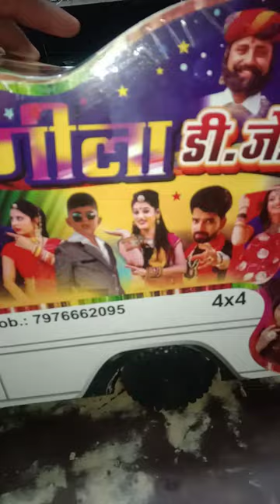gems#🏅short#🤣video#viral 😃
games #🏅short#🤣video#viral 😃

short# video#viral